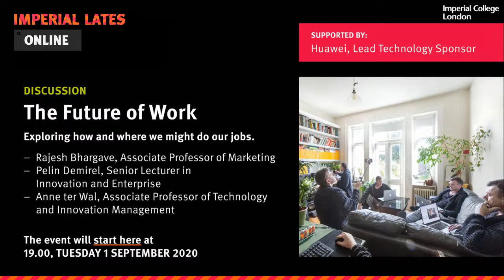Future of Work (Imperial Lates Online panel discussion)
Does a surge in home working spell the end of the traditional office? Join our panel of experts as we unpick the benefits and the challenges of any changes to how and where we do our jobs

From our homes, from the garden or from the local coffee shop. A Zoom call here, a Teams chat there. Your office colleagues are no longer your work colleagues… some even have fur and four legs. Ring any bells?  For many, working life looks very different in lockdown. But does this spell the end of the traditional office longer term? No more packed rush-hour trains? More flexible workforces?

If remote working is to become the norm, there are challenges as well as opportunities for employers and employees. How can we recreate the valuable informal water-cooler chats in a virtual office? How do we make our home office environment stress and distraction-free? And can we learn lessons from criticism of the gig economy to support a growing freelance sector?

In this Imperial Lates Online discussion, our expert panel will look at the benefits and potential pitfalls of any change in how and where we work. Join us for this interactive discussion with:

Rajesh Bhargave, Associate Professor of Marketing at Imperial College Business School, who has been studying how employees’ relationship with technology affects their stress while working from home.

Pelin Demirel, Senior Lecturer in Innovation and Enterprise at Dyson School of Design Engineering, who has been examining the implications of freelancing for the career and life prospects of workers on crowd-employment platforms.

Anne ter Wal, Associate Professor of Technology & Innovation Management at Imperial College Business School, who has been looking at the value of social interactions in the workplace